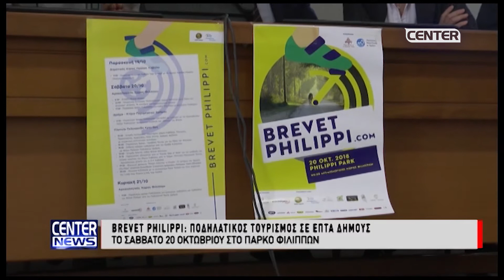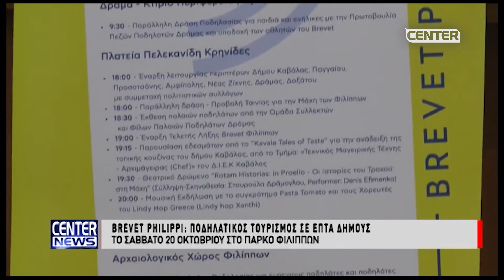17 10 18 BREVET PHILIPPI ΣΤΙΣ 20 ΟΚΤΩΒΡΙΟΥ ΣΤΟ ΠΑΡΚΟ ΦΙΛΙΠΠΩΝ